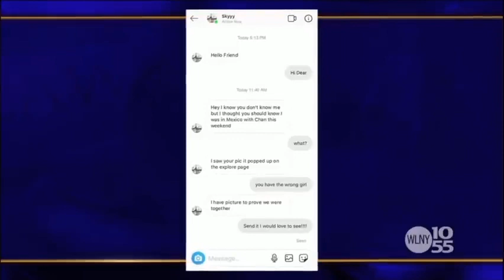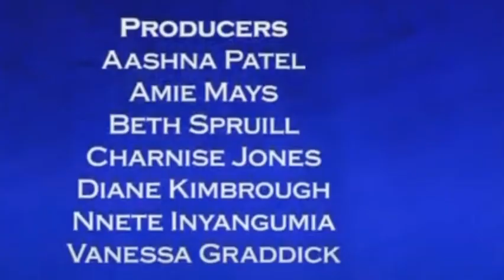We the People With Judge Lauren Lake- Eviction on Love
Janae Baker is suing her ex- boyfriend Chandler Sanchez for $925 for not paying his part of their couples vacation, to her surprise he was there with another woman.